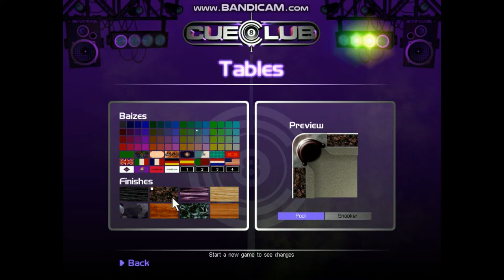How to Unlock Cues, Balls, Trophies, Sticks, Get 5 Star Rating, unlock all options in CUE CLUB PC.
How To Hack Cue Club PC Game - Get 5 Star Rating - Unlock All Tropies, Cues, Balls & All Options.